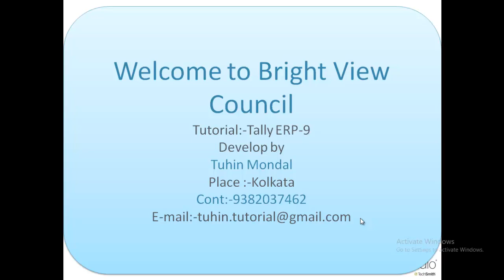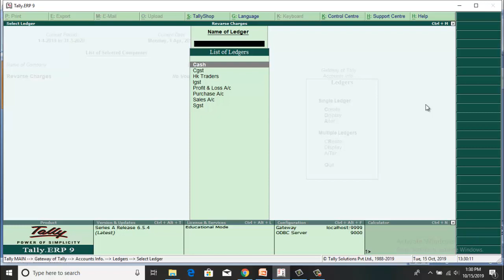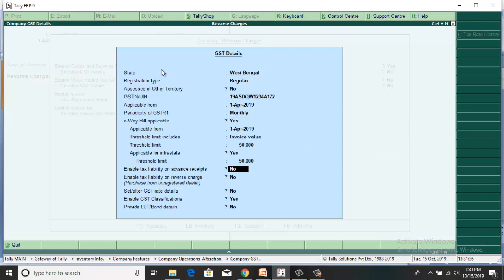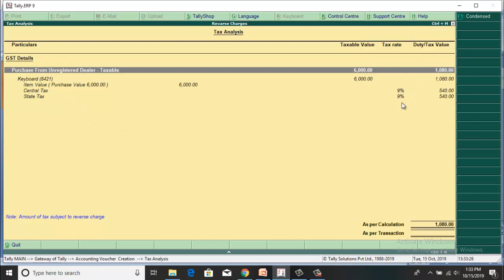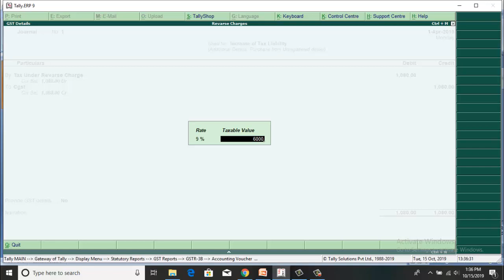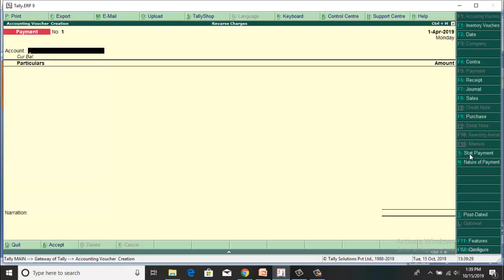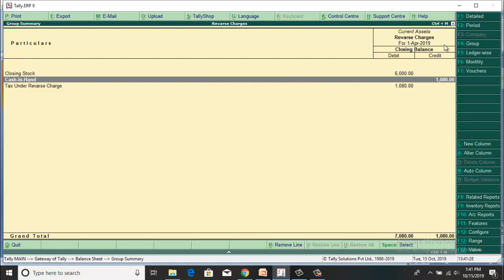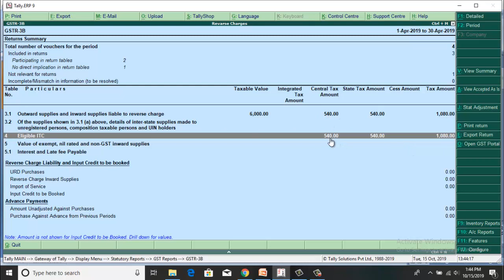Reverse Charges - Complete GST Implement in Tally ERP 9 in Bengali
Organization: BVCouncil (Kolkata)